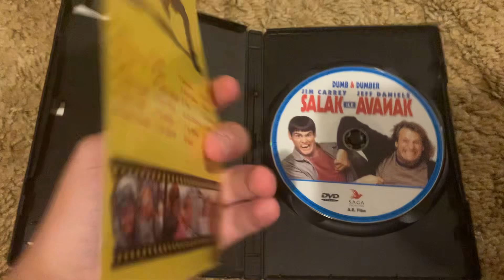Dumb and Dumber 2006 Turkish DVD (Region 2)